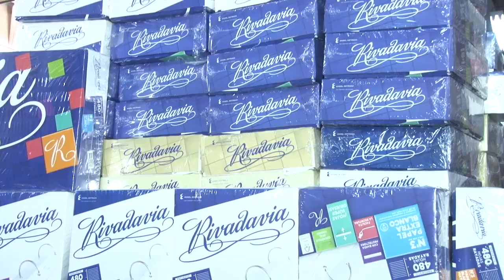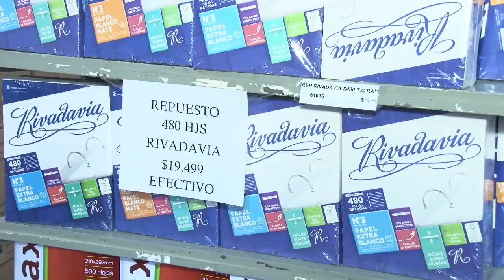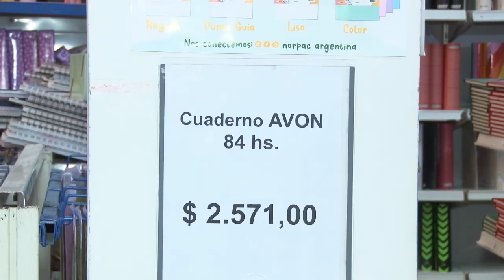Canasta escolar: aumentos de hasta 120%